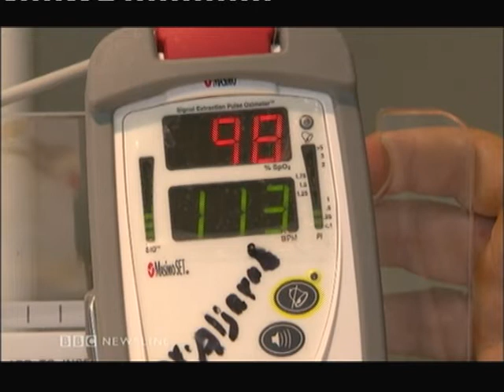Daisy Hill Pioneers Baby Heart Screening Test